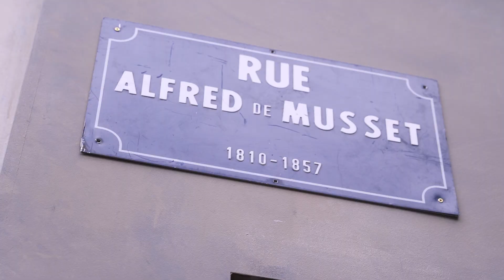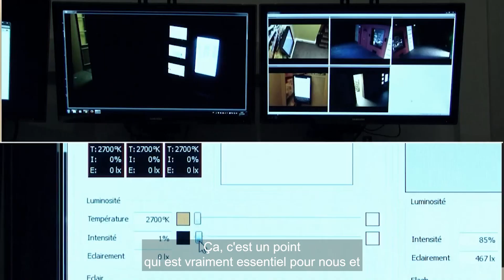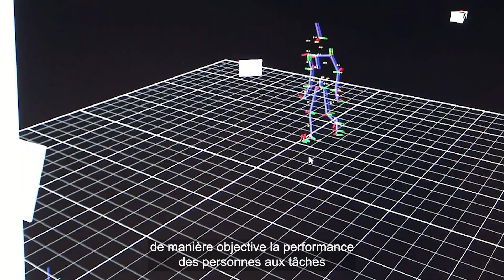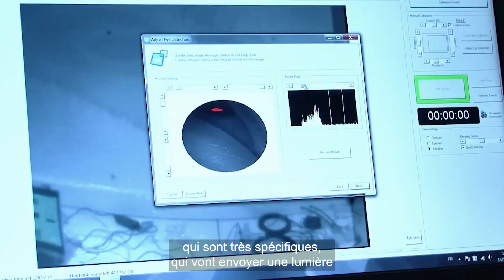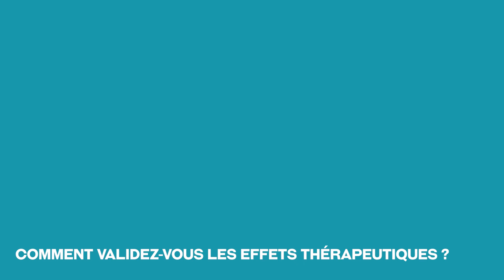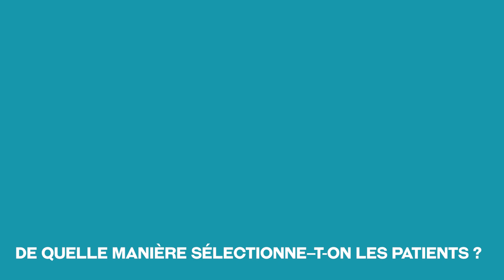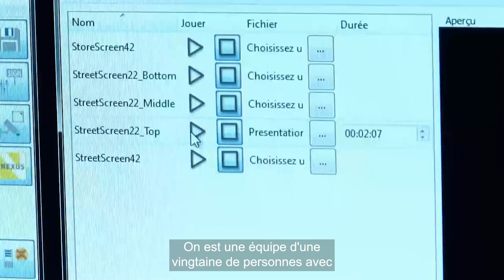[Retine TV #18] STREETLAB, améliorer l'autonomie des personnes déficientes visuelles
La plateforme StreetLab, créée par l'Institut de la Vision en collaboration de l'hôpital des 15/20, a été conçue pour accompagner les entreprises qui développent des outils pour améliorer l'autonomie, la qualité de vie des personnes déficientes visuelles.